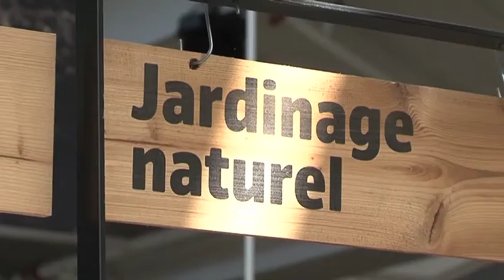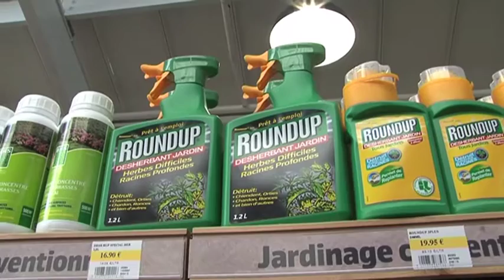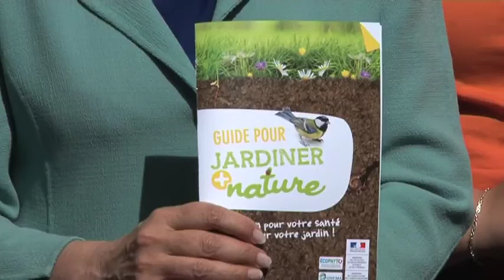Ségolène Royal arrête la vente en libre-service des pesticides dans les rayons des jardineries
Ancienne mandature
2 avril 2014 – 10 mai 2017
Ségolène Royal, ministre de l’Environnement, de l’Énergie et de la Mer, chargée des Relations internationales sur le climat

Mardi 16 juin 2015 Ségolène Royal, Ministre de l’Ecologie, du Développement durable et de l’Énergie s'est rendue dans une jardinerie dans le cadre de l’arrêt de la vente en libre-service des pesticides
Au Jardiland de Bonneuil-sur-Marne (94380). Accueillie par le Président de Jardiland M. Thierry SONALIER, la ministre a visité des rayons où sont vendus les pesticides et notamment les herbicides au glyphosate.